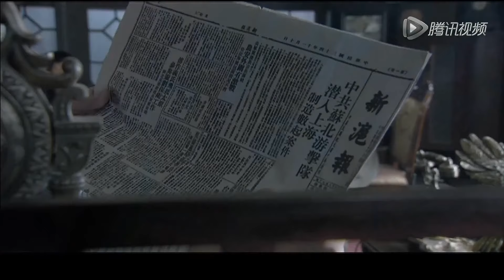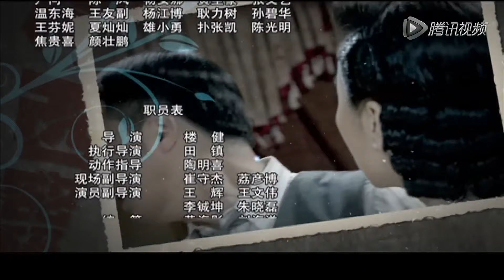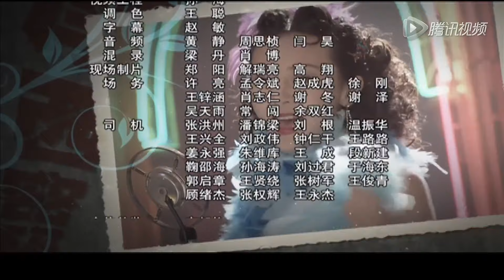《宝藏密码》第16集 | 一笔巨款使个个势力斗争追杀，最终谁会成功解锁？|经典电视剧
导演：楼健
主演：宗峰岩，玛利亚，孙大川，归亚蕾，修宗迪，严晓萍
《宝藏密码》以一位旅居中国六十年的犹太老太太的回忆为线索，讲述了发生在1942年至1945年上海的一段荡气回肠的具有国际主义情结的英雄史诗，以及英雄们的爱恋情仇：船王之子陆昊然受世界反法西斯同盟组织委托为了一笔犹太巨额捐款，护送重要人物安妮来到上海。陆昊然与中共地下组织一道粉碎了日本侵略者一个又一个的阴谋，并且也解决了船王家族内部的恩怨情仇，并最终破译了巨款密码。与此同时，陆昊然与共产党地下组织配合上海的华商在上海金融界与日军展开了一场场高智力的博弈之战，抵制中储券，智毁伪钞板，计除假银行家，保护华商撤离……最后为了救安妮，陆昊然与日军同归于尽，而安妮也无法割舍对中国的无限眷恋而永久地留在了上海……